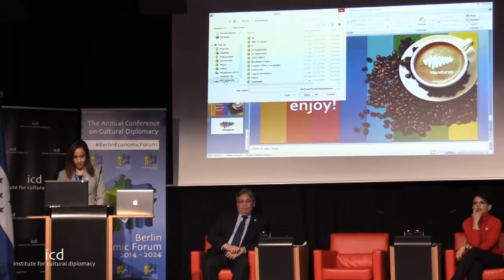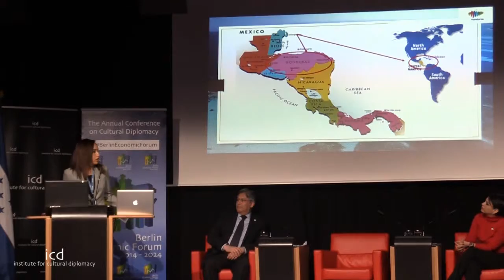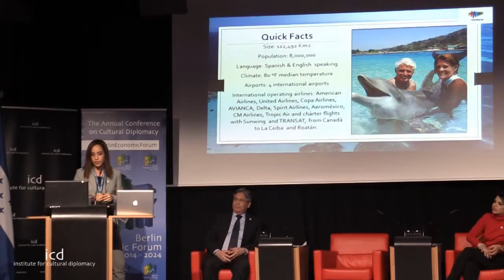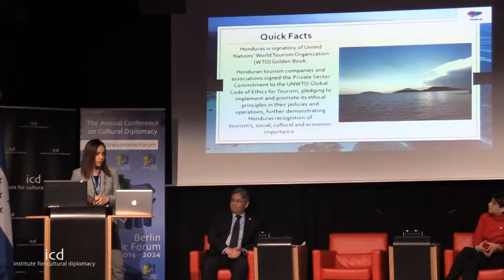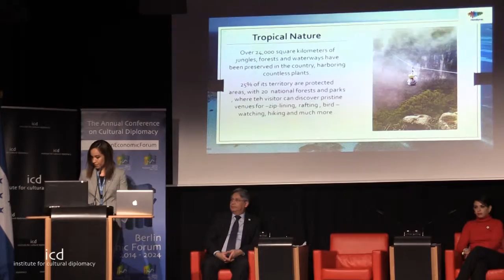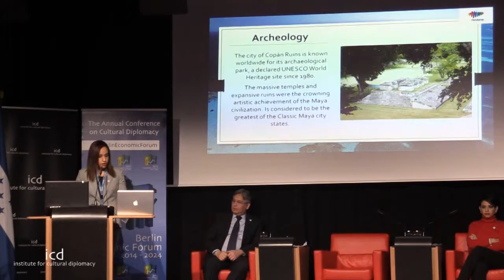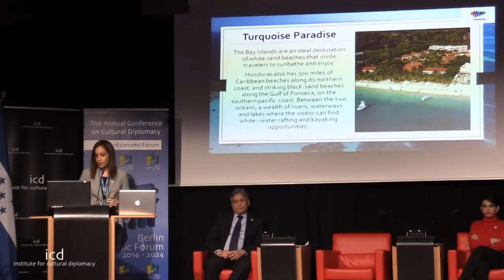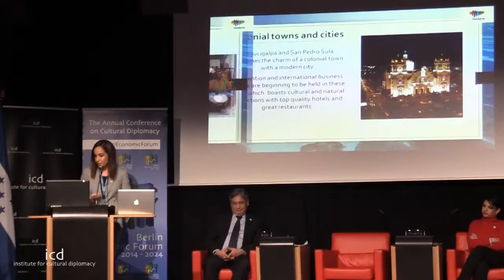Sue Ellen Chávez (Marketing Manager, International Tourism Board of Honduras)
“Nation Branding: Creative Economies, Sustainable Tourism & Responsible Foreign Investments- Perspectives from Honduras”

A Keynote Address by Sue Ellen Chávez (Marketing Manager, International Tourism Board of Honduras)